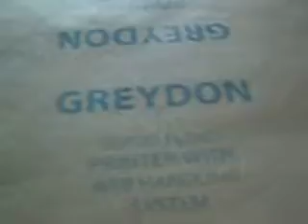Flexo Printer with Accumalator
Intermittent FLexo Printing on a Continuous web using an accumulator.